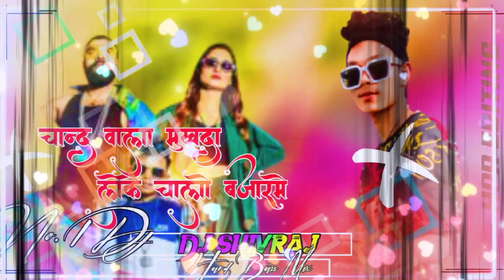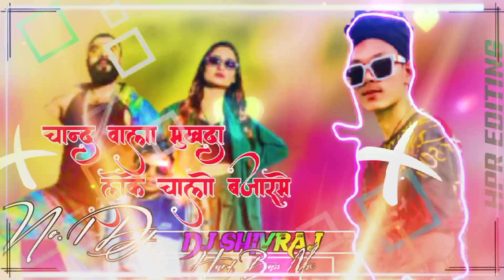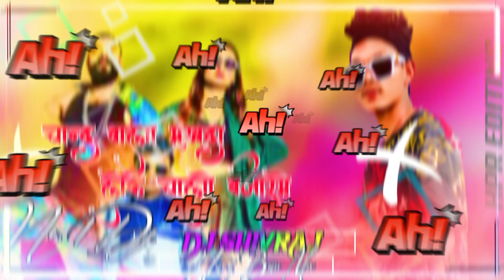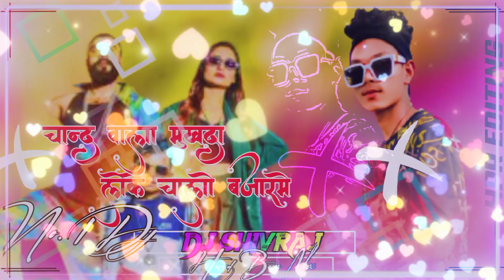Chand Wala Mukhada Leke Chalo na bajar mein Hindi Dj Song Remix By Dj Shivraj King Off Hariharpur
My all song in this website

Dj Shivraj Hariharpur No.1
Song Name:-new
Dj Shivraj in yadi hjr lai ma sanga kai kam xa vane . Contact garma sampan hune xa

By fb : Shivraj Tharu

By imo and whatapps : 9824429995